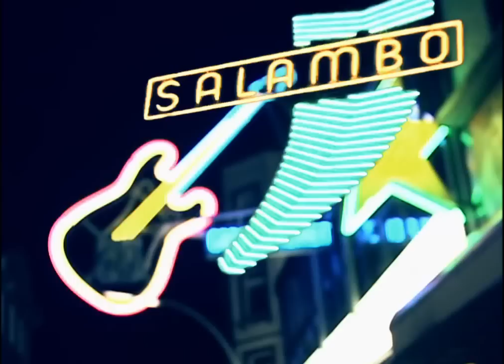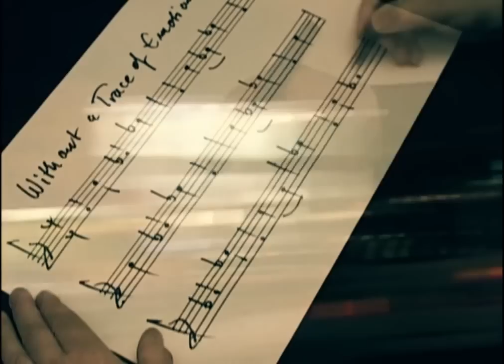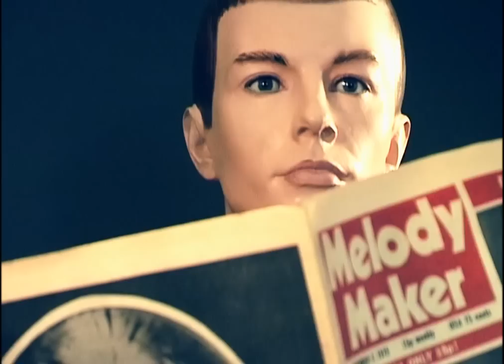Karl Bartos: Without a Trace of Emotion - The Film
Hamburg, St. Pauli, Reeperbahn -- one of these nights in late summer...

Along with the first neon lights and impressions of the city we're about to hear an enchanting melody, reminiscent of a German Volkslied. Somehow the melody seems to encapsulate time by bringing back memories and evoking expectations at once. Why is that so?

Cut. We see Karl Bartos walking down the Große Freiheit, a busy side street off the Reeperbahn. Coming from Indra, passing by Kaiserkeller and Star-Club. Those were the venues where it all began, where all the famous bands and artists from the early 60s had played, including the Beatles.

The melody fades away and Karl sings the first verse: "I'm on my way -- got the world at my feet / But I wish I could remix my life to another beat"

Approaching the Reeperbahn Karl makes a left, heading past the Davidwache police station and further down the road to the Panopticum. Bang! Without warning he finds himself in front of a huge billboard on the wall with a well-known face looking back at him: Herr Karl, his legendary showroom dummy doppelgänger from his former life. And in a flashback he visualizes his countless roles and transformations:

-- as a photographer, probably right from a shooting with a model -- THE model
-- the robot appears in a spin
-- here's a scene from the TEE film -- see the trenchcoat?
-- next is the Tour de France outfit -- for safety reasons he's wearing a bicycle helmet, of course

Cut. In a rush Karl writes down the arpeggio melody and before too long the doppelgänger is raising his voice: "Every single day I am here to let you know / Whatever happens to you I won't let go, I won't let go"

Cut. Press conference. All cameras capture Herr Karl, his alter ego. The tension is rising and we see the flashlights reflecting in the golden records on the wall, just like crossfire. Standing at the microphones he has nothing to say, not a single word. But throughout the scene he acts without a trace of emotion and looks incredibly cool.

As the music evolves Karl replies to the doppelgänger: "I'm so glad to know that you care about your family / Don't you call me eccentric but you kill me, you kill me"

Suddenly he turns around and walks to the wings. During his walk off -- coming from nowhere -- someone counts down 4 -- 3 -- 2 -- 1 and here's another flashback sequence of the famous showroom dummy:

-- a vocal session
-- his Tour de France outfit still looks great
-- "You're so close but far away" -- The Telephone Call comes to mind
-- reading "Melody Maker"
-- a vinyl record recalls some wicked electro sounds
-- he discovers himself in the looking glass
-- dress code: red shirt, black tie
-- enjoying an abstract film by Oskar Fischinger
-- the super 8-camera is gonna be his best friend
-- finally, with a glass of champagne, you can almost hear him say: "Get on with your   life"

Cut. Back on the Reeperbahn Karl gets on the bus, in the distance we see the big wheel of the fairground, shining so bright. And on his way home, he thinks to himself: I knew it all along, the perception of music always includes the past, the present and the future.

THE END

Written, performed and produced by Karl Bartos
Recorded, mixed and mastered by Mathias Black
Published by Electric Music
LC 13875. BB080

"Without A Trace Of Emotion" is taken from the new Karl Bartos album "Off The Record" -- out now! Further details